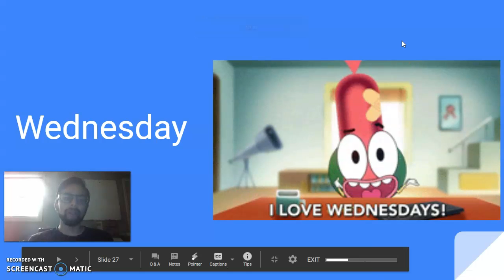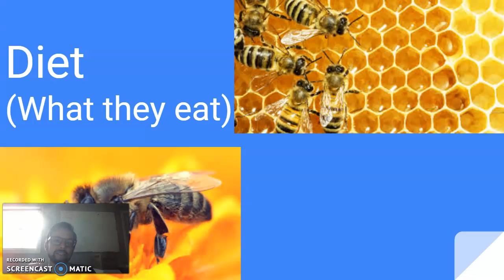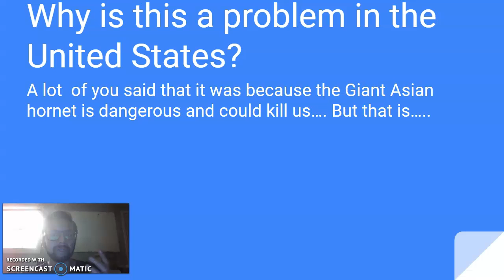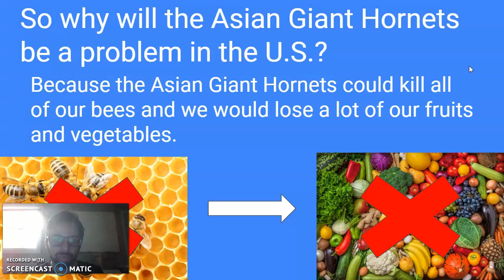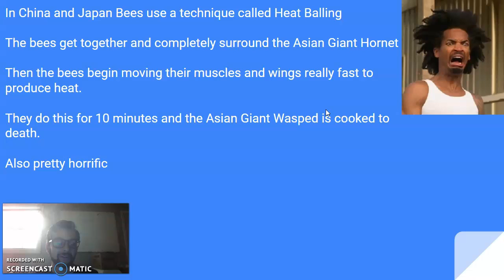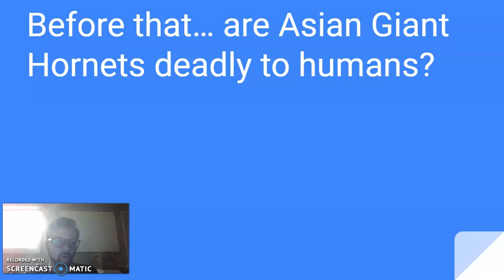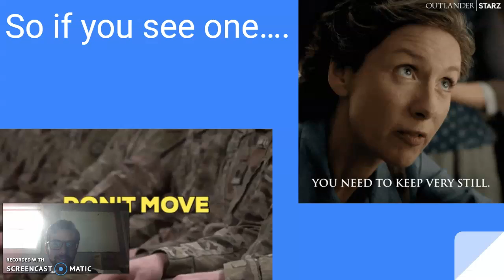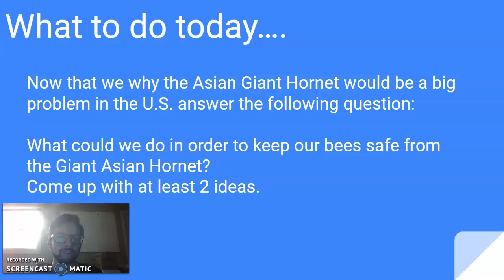05-13 Avispon Gigante de Asia Hechos